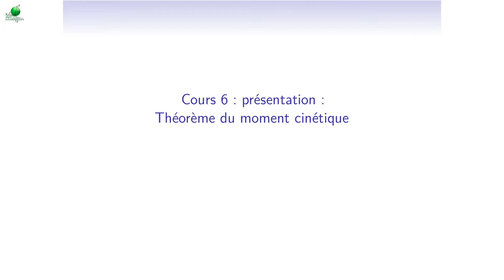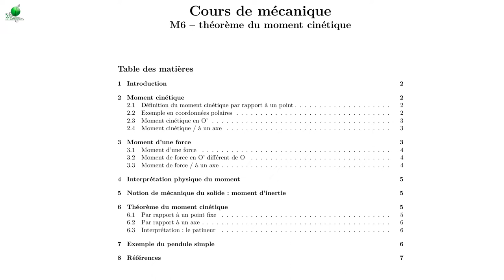Cours de mécanique - M6_1 - Théorème du moment cinétique : définition du moment cinétique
Retrouvez les différentes notions abordées avec le chapitrage suivant :
0:00 - Présentation du chapitre
1:49 - Définition du moment cinétique par rapport à un point
2:23 - Norme du moment cinétique par rapport à un point
3:07 - Utilisation de la règle de la main droite ou règle du tire-bouchon
3:57 - Règle du tire-bouchon
4:39 - Définition des coordonnées cylindriques
6:00 - Exemple du moment cinétique en coordonnées cylindriques
7:00 - la règle du “gamma” pour effectuer un produit vectoriel
8:39 - Calcul du produit vectoriel “en ligne”
10:35 - Moment cinétique en un point O' différent de O
11:24 - Moment cinétique par rapport à un axe